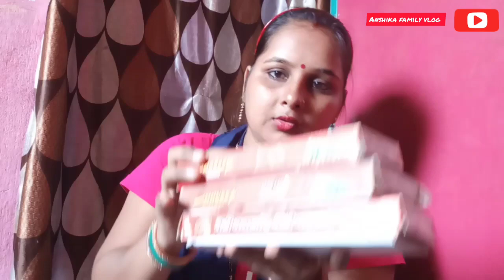हम मिडिल क्लास लोग छोटी छोटी चीजो मे खुश रहते 😊shoping vlog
Make up video😎

नाक या कान के छेद को बड़ा कैसे करे